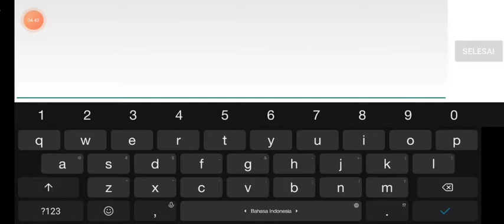Interstellar Infant by Fault (Insane Demon) Geometry Dash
first te using mic as audio source btw sry if my voice is cringe af lol, Btw this is the best insane demon of all time imo